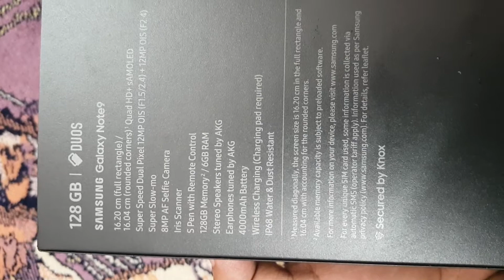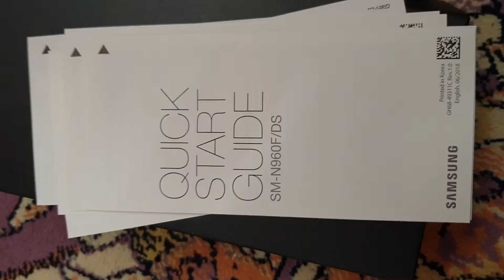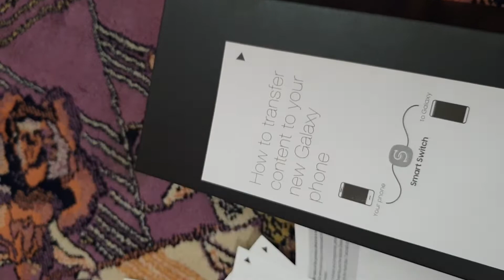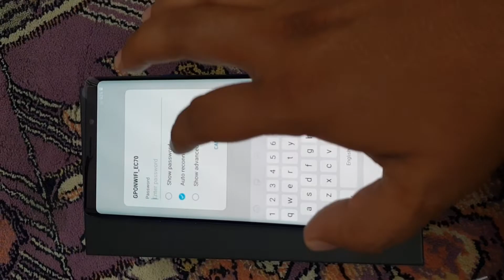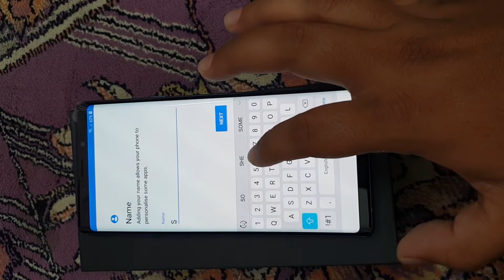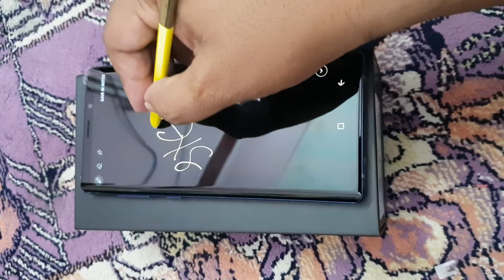Samsung galaxy note9 reality in real life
Samsung Note9 128gb reality